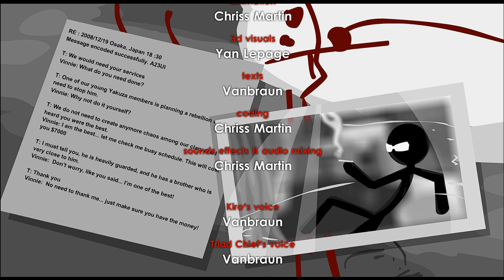SIFT RENEGADE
...im back...